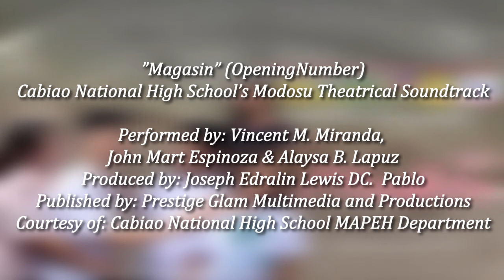Cabiao NHS "Modosu" — Magasin (Theatrical Song Cover)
Cabiao National High School's "Modosu"
"Magazin"

Original Song: Eraserheads
Written, Composed and Arragement by: Ely Buendia
Interpreted by: Vincent M. Miranda, John Mart Espinoza and Alaysa B. Lapuz
Backing Vocals: Joseph Edralin Lewis DC. Pablo
Recording Facilities: Prestige Glam Multimedia and Productions
Produced by: Joseph Edralin Lewis DC. Pablo
Activity and Performers Courtesy of: Cabiao National High School MAPEH Department
Recording Area Courtesy of: Ma'am Janine A, Abelardo and Ma'am Shirley S. Santiago

This theatrical play is the recital show output of the 8 weeks training for acting & performing arts initiated by the Youth for Peace Movement - Nueva Ecija.

Executive Staff:
Show Director & Producer: Joseph Edralin Lewis DC. Pablo
Theatrical Consultants: Ma'am Shirley Santiago & Sir Robin C. Mangilit
Executive Producer: Sir Lorenzo P. Joaquin
Associate Producers: Sir Ricky Caperlac & Ma'am Shirley Santiago
Marketing Manager: Ma'am Shirley Santiago
Assistant Marketing Manager: Jorge Lance Quiambao

Theatrical Production Staff:
Production Manager: RiaJean DelosSantos Cabungcal
Assisant Production Manager: Cheriza Emerald Lalo Lamson
Stage Manager: Lynel Mariel Soliman Parulan
Assistant Stage Manager: Rebea Brenz Bautista Camua
Musical Designer: Joseph Edralin Lewis DC. Pablo
Production Designer: Jorge Lance Quiambao
Head Props Master & Custodian: Joshua Tiangco
Venue Supervisors: Vincent M. Miranda & John Mart Espinoza
Technical Designer: Joseph Edralin Lewis DC. Pablo Technical Director: Jan Cyrus Miranda David
Technical Supervisors: Marlon Dela Cruz (Audio),
Ezekiel Clarence S. Santiago (LED Wall)
& John Mart Espinoza (Lights)
Teleprompter Operators:
Jhulczene Bernardo & Marielle Guevarra Perez
Talent Coordinators: Esther Relucio & Joshua Tiangco

EVENT TECHNICAL SYSTEM:
Lapel Microphones, Lights, Sounds, Trusses, Stage
and LED VIDEO WALL
Provided by:
CodeOne Professional Lights & Sounds
Sir Henie Lopez
Proprietor/Owner
Barangay San Pedro, Hagonoy, Bulacan

Theatrical Event Video Documentation by:
Sir Ferdinand F. Sangalang
Don-Don's Photo and Video Services
Barangay North Poblacion, Nampicuan, Nueva Ecija

Audio PA System for Theatrical Rehearsals:
AR Mobile Sound System - Cabiao lights And sounds
Lote, Barangay Bagong Buhay, Cabiao, Nueva Ecija

Venue Skirting, Set Materials & Props Provided by:
RDS Tables and Chairs Rental Services
Barangay San Roque, Cabiao, Nueva Ecija

Event Production, Coordination and Post-production:

Prestige Glam Multimedia, Events and Productions
Cabanatuan City, Nueva Ecija

We would like to thank the following people that made this theatrical production possible:

Governor Aurelio "Oyie" M. Umali &
Vice Governor Emmanuel "Doc Anthony" M. Umali
Congresswoman Rosanna "Ria" Vergara &
Congresswoman Maricel Natividad - Nagaño, MD.
Representatives, 3rd & 4th Legislative Districts of Nueva Ecija

Alondra Joan Mararac & Erika Cruz
Advanced Acting Workshop Mentors/Coaches/Trainers

Miss Modelo Pilipinas is a trademark/event handled
by Blue and Gray Events Management
Timog Avenue, Diliman, Quezon City, Philippines
The logo and trademark is used with permission